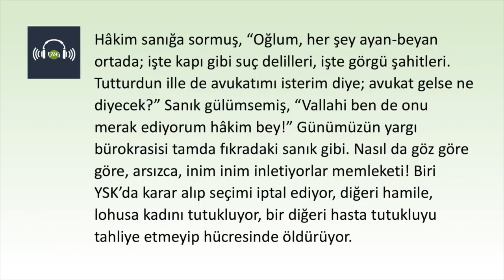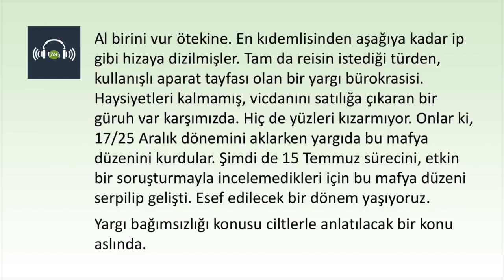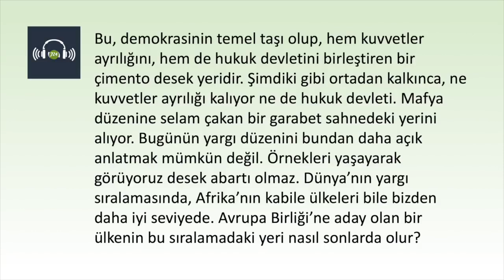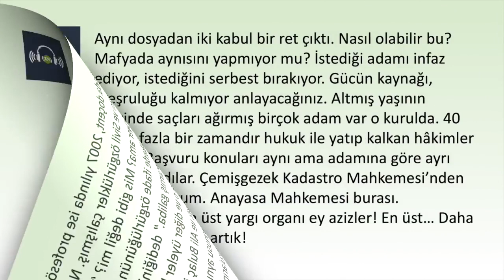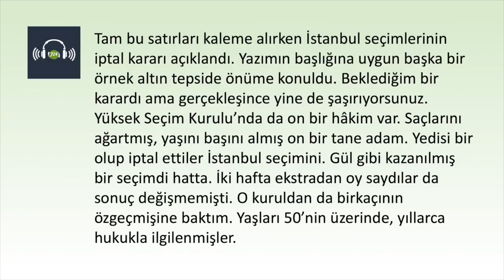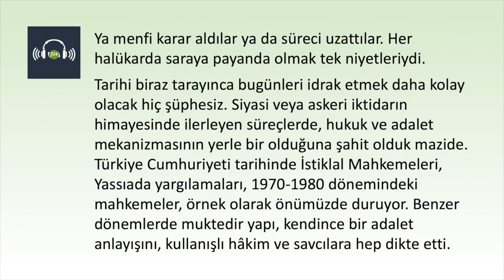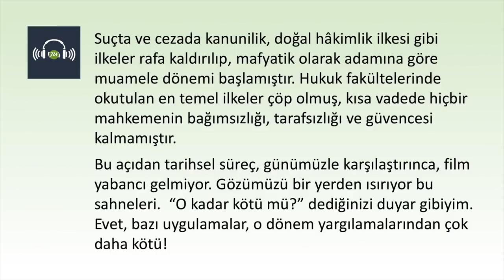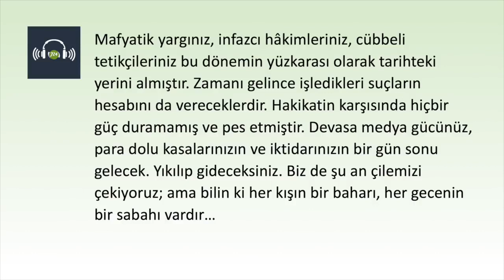Mafyatik yargı, cübbeli tetikçiler! [Osman Ertürk - 9 Mayıs 2019]